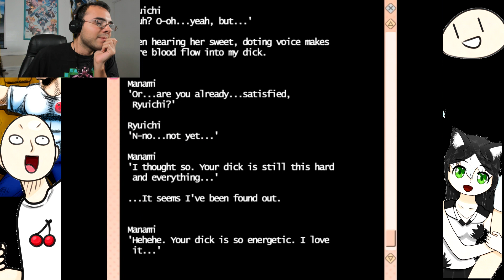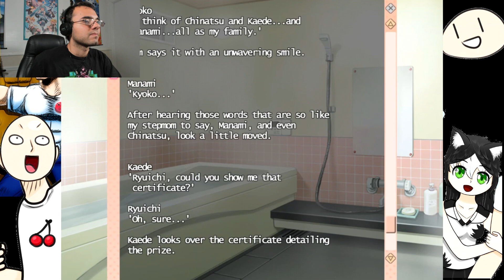DA WAIFU MANAMI AND I HANG OUT!!!!!!! | Sweet Home, My Sexy Roommates Part 18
ANOTHER CHOICE BESIDES CHINASTU!?!? NANI!?